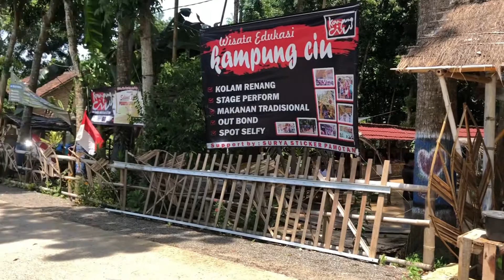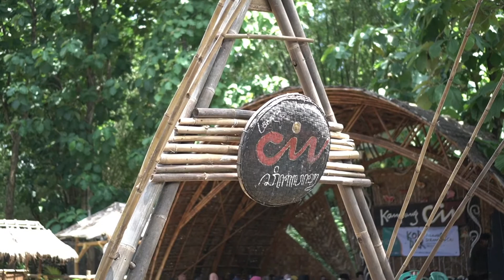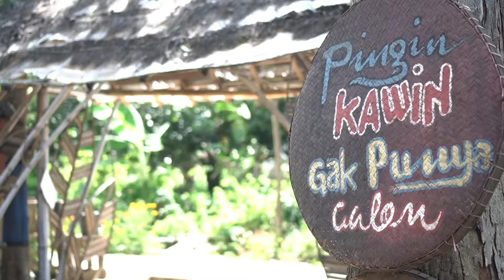NJAGONG DI KAMPUNG CIU PAMOTAN REMBANG, APAKAH SANGAT MEMABUKKAN ?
Berawal dari tempat tidak produktif dan bahkan sangat angker bagi warga sekitar, pemuda-pemudi dukuh cikalan desa pamotan kecamatan pamotan kabupaten rembang menyulap lahan tersebut menjadi tempat wisata, edukasi, ekonomi, dan lain-lain yang sangat bermanfaat bagi daerah tersebut.

Kampung Ciu
Alamat : cikalan, RT.02/RW.10, Pamotan, Kabupaten Rembang, Jawa Tengah 59261

Terima Kasih
Narasumber : Cak Lutil (Ahmad Burhanudin)
Host : Abdullah Martsad
Produser : Muhammad Ulin Nuha
Penulis : Prayogo Ryza
Editor : YouTube D'Tingkin
Penata Kamera : Ahmad Safii
Penata Peran : Agus Daim
Akomodasi : Dila Cantik
Transportasi : Wawan Mulo

Kamu juga minat NJAGONG bersama tim LowonganRembang.Com dan mempromosikan jasa atau produkmu ?

Caranya mudah kok, langsung telepon nomor WhatsApp kami.